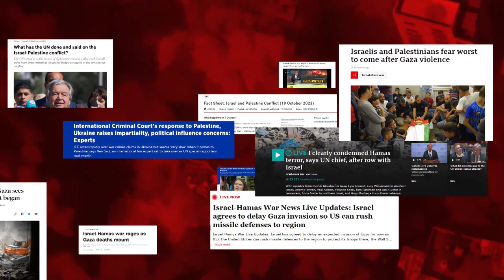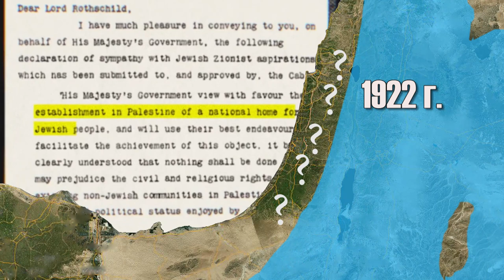Палестина: история вопроса. Личный взгляд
Я не слушаю шаманов разного толка, предпочитаю разбираться сам. Даже в палестинском вопросе.